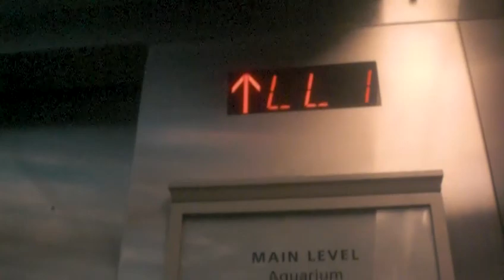Graeginator Rides The Elevator at Shed Aquarium Elevator in Chicago, IL (5)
Riding The Same elevator at Shed Aquarium in Chicago Illinois. This is a smae elevator fro Shed Aquarium Elevator (Chicago, IL) 4